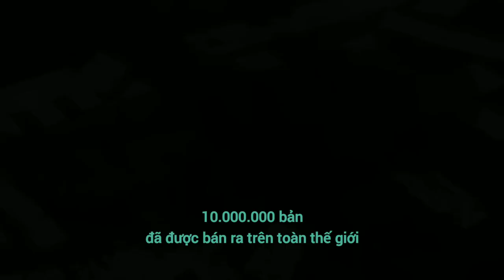Quái Vật #8 | Teaser Trailer | DKKC: 2024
Kaiju No. 8 ( Tiếng Nhật :怪獣8号, Hepburn : Kaijū 8-gou ) (Tiếng Việt: Quái Vật #8) , còn được gọi bằng tiếng Anh là Monster #8 , là một bộ truyện tranh Nhật Bản nhiều tập được viết và minh họa bởi Naoya Matsumoto. Nó đã được đăng nhiều kỳ miễn phí trên ứng dụng và trang web Shōnen Jump+ của Shueisha kể từ tháng 7 năm 2020, với các chương của nó được tập hợp thành tám tập tankōbon tính đến tháng 10 năm 2022. Viz Media đã cấp phép cho bộ truyện phát hành bằng tiếng Anh ở Bắc Mỹ. Một bộ anime chuyển thể bởi Production IG sẽ ra mắt vào năm 2024.

Tính đến tháng 12 năm 2022, manga đã có hơn 10 triệu bản được lưu hành. Bộ truyện đã được khen ngợi về tiền đề, nhân vật và nghệ thuật.

Trang web anime chính thức (bằng tiếng Nhật)